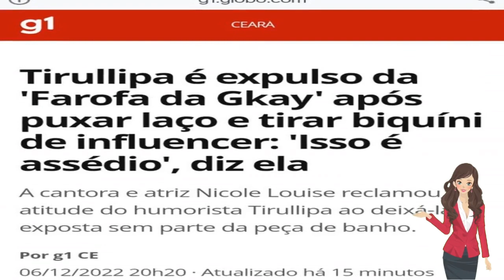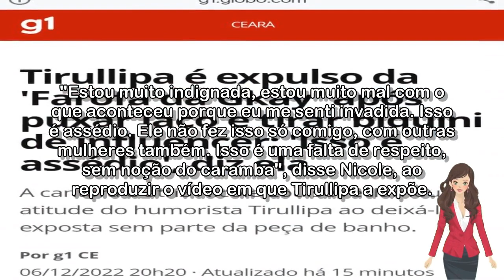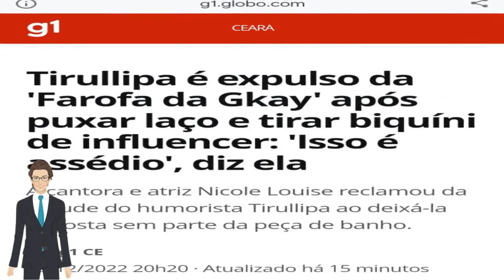🔴 TIRULLIPA É EXPULSO DA 'FAROFA DA GKAY' APÓS PUXAR LAÇO E TIRAR BIQUÍNI DE INFLUENCER: 'ISSO É AS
A cantora e atriz Nicole Louise reclamou da atitude do humorista Tirullipa ao deixá-la exposta, sem parte da peça de banho.

Tirullipa é expulso da 'Farofa da Gkay' após puxar laço e tirar biquíni de influencer: 'Isso é assédio', diz ela

Acessado em: 7 de dezembro de 2022 às 11:09